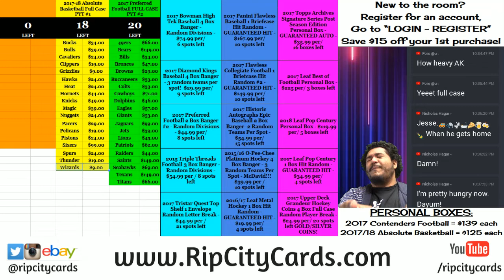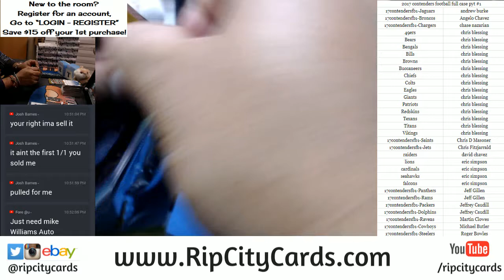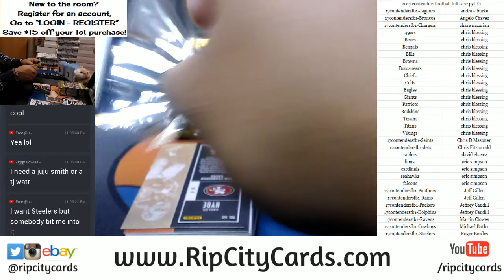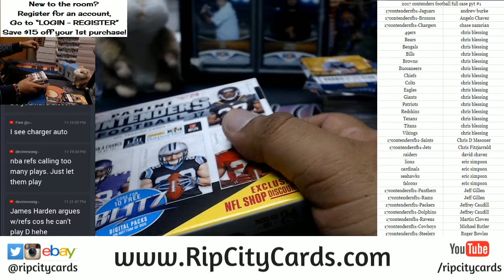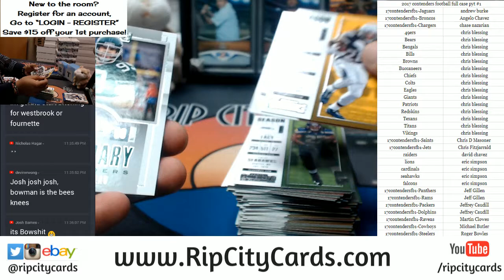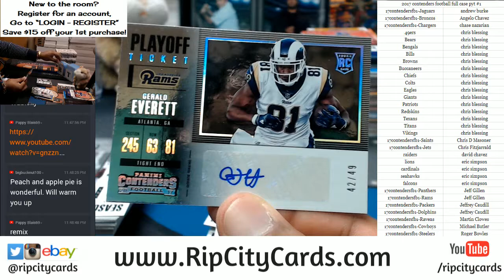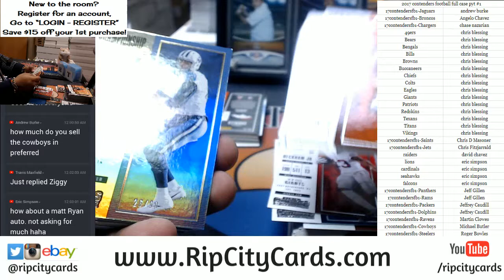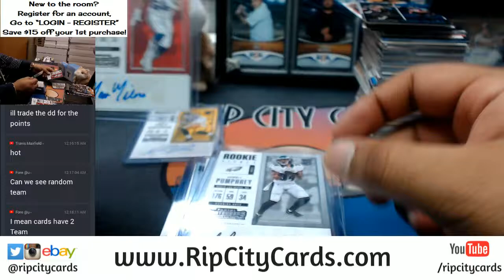2017 Contenders Football Full Case PYT #1 RCC 12292017